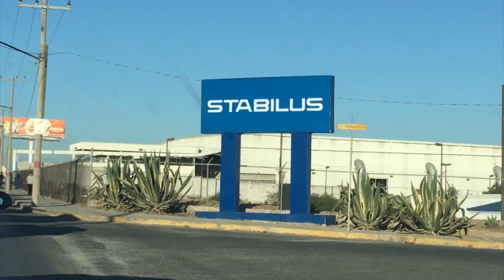Choca y se mete al patio de una empresa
Con el puro susto terminó un hombre que se dirigía a alta velocidad hacia su trabajo en el parque industrial de Ramos Arizpe luego de que se metió con todo y automóvil en el patio de una empresa.

El accidente se dio la mañana de este Jueves casi frene al aeropuerto Plan de Guadalupe cuando se desplazaba sobre la lateral Erik Alejandro Muñiz de 29 años abordo de un automóvil de la marca honda modelo 2000.

Debido a que la calle es de doble sentido manifestó que un camión por poco y se le viene encima de frente por lo que dio un volantazo , subió a la banqueta y atravesó una malla ciclónica que rodea a la empresa Stabilus.

A pocos metros estuvo de irse a un patio de esta empresa pero se detuvo a tiempo con una pared sin que su conductor resultara lesionado, gran cantidad de trabajadores salieron para ver lo que había sucedido pero únicamente fueron daños materiales.